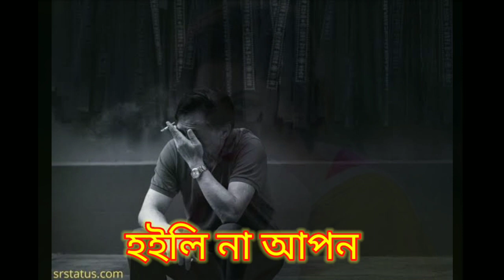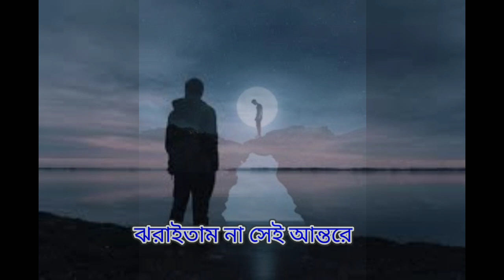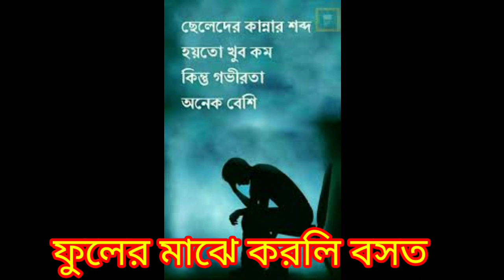লইলিনা খবর | Loilena khobor | Bangla New song 2022 | Samz vai sad song 2022 | Samz vai songs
লইলিনা খবর
Loilena khobor
bangla new songs 2022
bangla new dj song 2022
bangla new song 2022 DJ
bangla song 2022 new
new sad song 2022
bangla new songs
bangla_new songs
official song 202#
dj Samz vai 2022
gum balobasi Samz vai